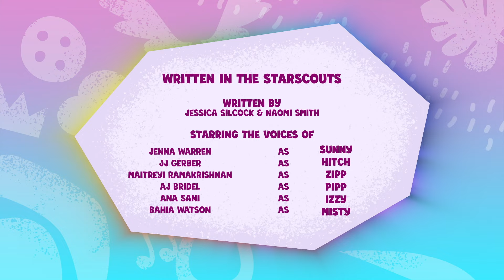My Little Pony: Racconta la tua storia | Scritto nelle stelle | Episodio completo